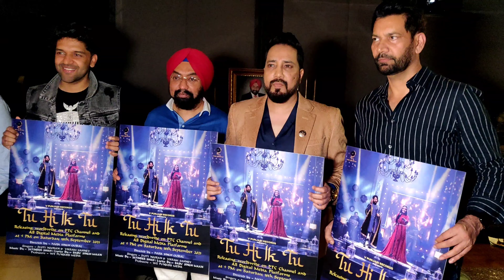Poster Launch Tu Hi Ik Tu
Poster Launch of song TU HI IK TU
Sung by Vikram Sahney & Jyoti Nooran
Video by Pooja Singh Gujral